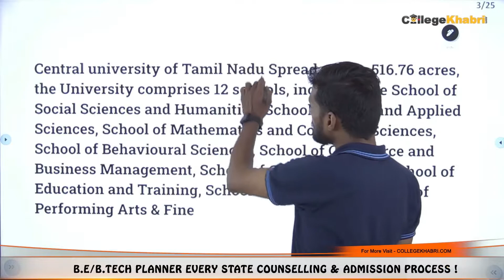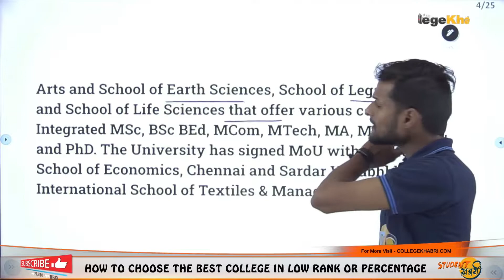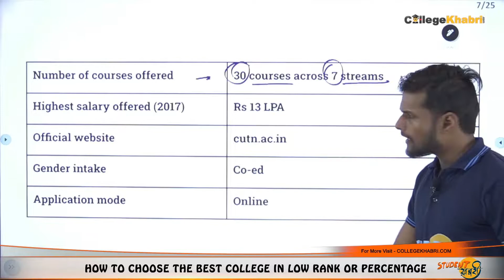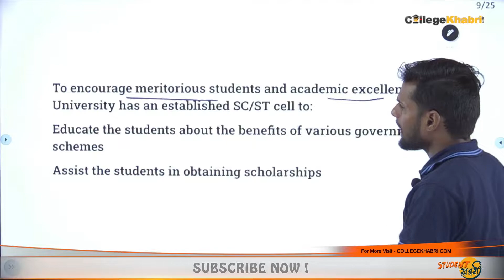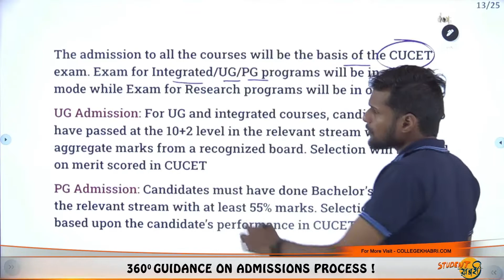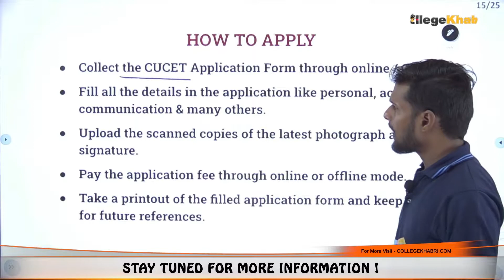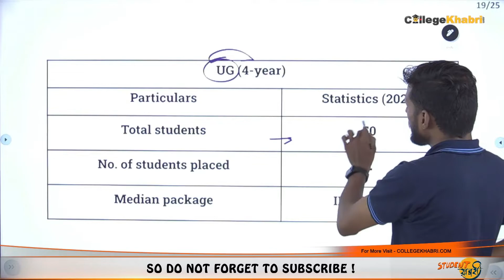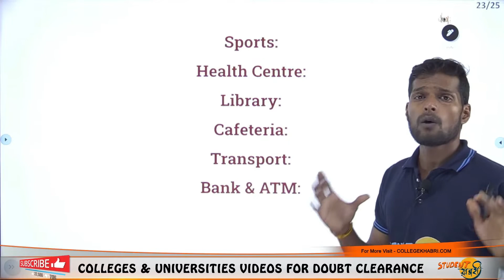CUTN 👉Central University of Tamil Nadu😍 || Eligibility🤔 || Courses🔥 || Placements✅ || Scholarship👍